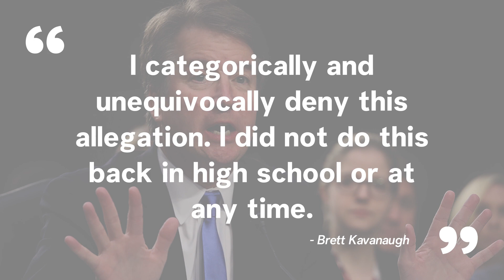Brett Kavanaugh Accuser Opens Up About Alleged Sexual Assault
The woman who has accused Supreme Court Nominee Brett Kavanaugh of sexual assault made her allegations on the record for the first time in an interview with the Washington Post published on September 16.